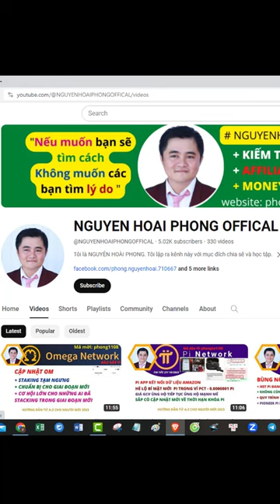Sidra Bank| Open Mainnet| Tin Tức Sidra Bank 28_10_ 2023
Ngoài ra các bạn có thể đăng ký tham khảo các sàn khác:

CÁC VÍ LƯU TRỮ TIỀN UY TÍN

Series các dự án HOT cực uy tín đã có bằng chứng rút tiền:

     HD đăng ký tài khoản và làm nhiệm vụ:
2/ App kiếm tiền trên điện thoại PHT
     Link đăng ký tài khoản PHT:
     Android : vào CH Play download app Cloud Earning PHT( Phoneum). Nhập mã qu3232nb
     IOS : vào appstore  download app Cloud Earning PHT( Phoneum). Nhập mã qu3232nb

3/ Kiếm tiền bằng cách xem quảng cáo cực uy tín

4/ App đào coi miễn phí trên điện thoại : PI NETWORK
    vào CH Play tải Pi network nhập mã giới thiệu để nhận 1 PI miễn phí :    phongco1108
5/ Đào Omega Network
    + Cách 1 : Vào  CH play tải app OM .
    Nhập mã nhận OM miễn phí : phong1108
    + Cách 2: Nhấn vào link bên dưới:

TẠO KÊNH THƯƠNG HIỆU

Chúc các bạn ngày mới vui vẻ, thành công, tràn đầy năng lượng
© Bản quyền thuộc về NGUYEN HOAI PHONG OFFICAL
© Copyright by NGUYEN HOAI PHONG OFFICAL Production ☞ Do not Reup